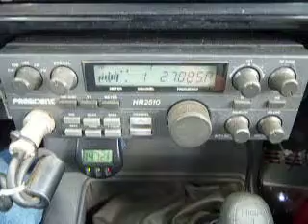11-05-2013 ModSqd SlowJackWA RobertJCA BucketHeadCA